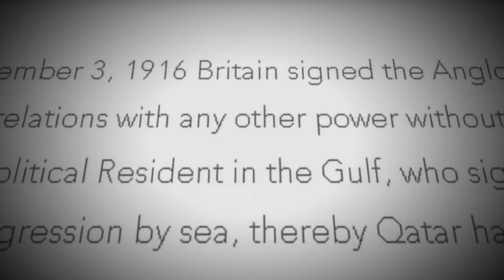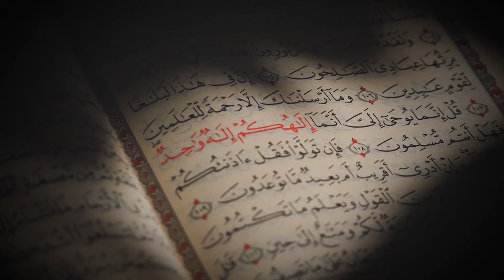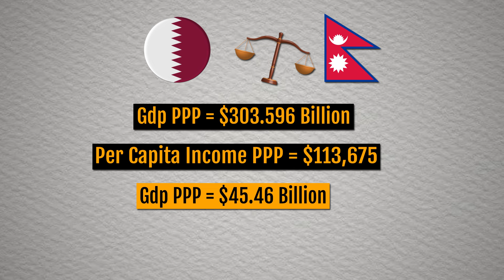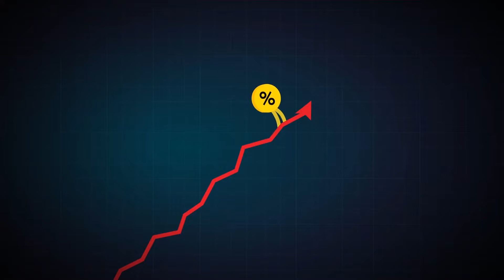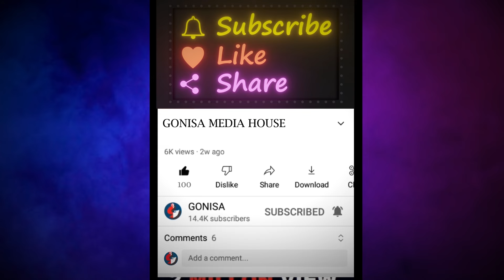कतार देशका रहस्यहरु || Mind Blowing Facts About Qatar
Prepare to be astonished as we unveil a treasure trove of mind-blowing facts about Qatar in our latest video! From awe-inspiring achievements to unbelievable feats of engineering, Qatar proves time and again that it's a nation like no other.

Join us on a journey of discovery as we reveal astounding facts that showcase Qatar's ingenuity, resilience, and innovation. From the world's richest population per capita to its ambitious plans for sustainable development, Qatar constantly pushes the boundaries of what's possible.

Did you know that Qatar is home to the world's tallest building with a twist? Or that it boasts one of the most advanced transportation systems on the planet? Prepare to have your perceptions challenged and your curiosity piqued as we delve into the extraordinary achievements that have put Qatar on the global map.

But it's not just about skyscrapers and superlatives. Qatar's commitment to education, healthcare, and social welfare is equally remarkable, fostering a society that values progress and inclusive.

Whether you're a seasoned traveler, a curious mind, or simply someone who loves to be amazed, our video promises to leave you in awe of Qatar's remarkable achievements. So buckle up and get ready to explore the unbelievable as we uncover amazing mind-blowing facts about Qatar!

2) Artha Sarokar : Nepal Arrival of His Highness Sheikh Tamim bin Hamad Al-Thani, Amir of the State of Qatar
3) Anwar Musafir
4) Doctor Saba
5) AL Jazeera English
6) RTVMalacanang
7) Euronews